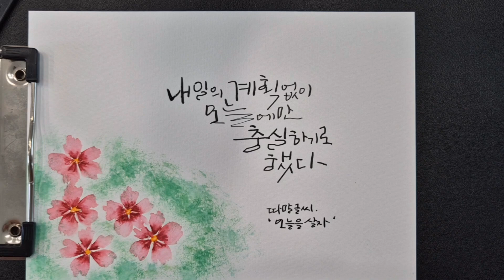쉬운_그림 / 플러스펜 그림 캘리그라피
플러스펜수채화는 수채화 그림 중에 비교적 그리기 쉬운 그림으로 캘리그라피 배경 그림으로 적합합니다.

종이는 수채화지에 그리시길 추천합니다.